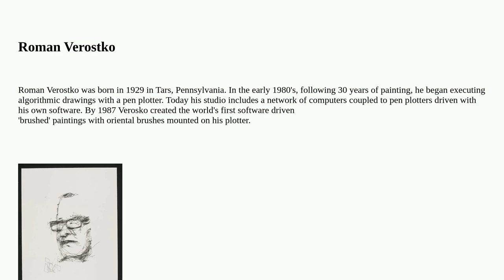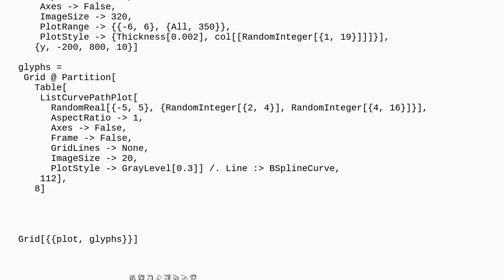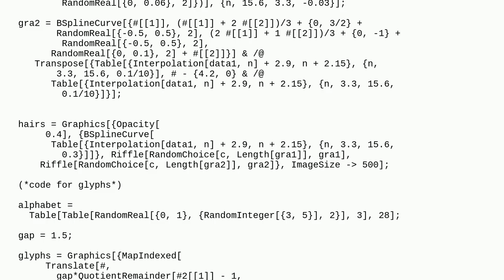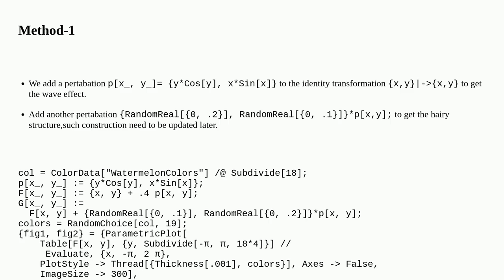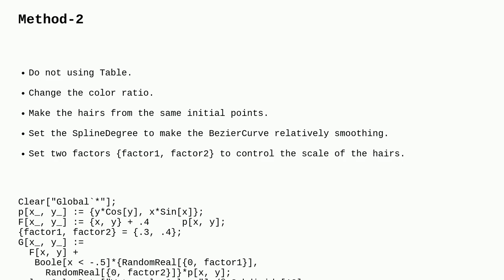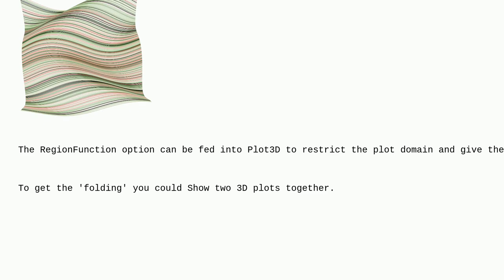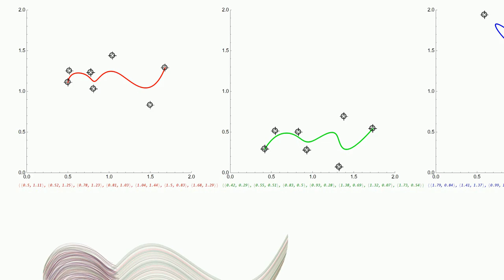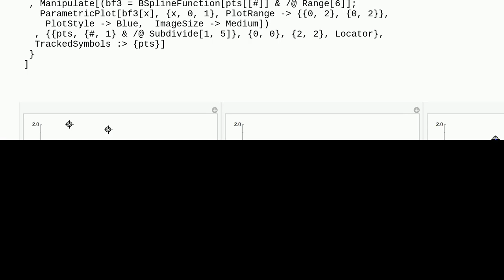Mathematica: Reproducing Roman Verostko's FF 2004 Drawing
Reproducing Roman Verostko's FF 2004 Drawing

A special thanks goes out to the community

  generative-art plotting graphics color